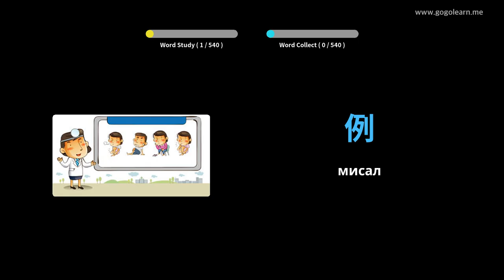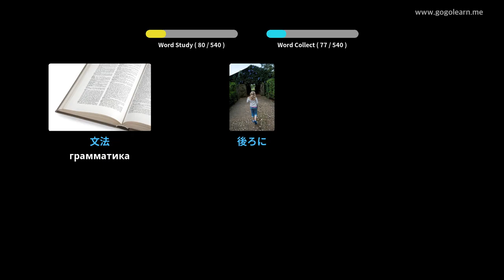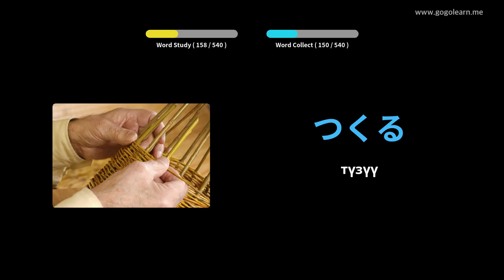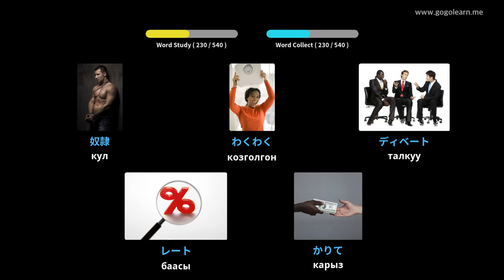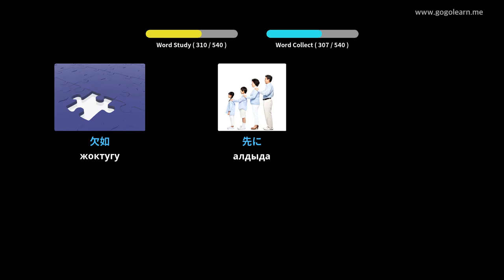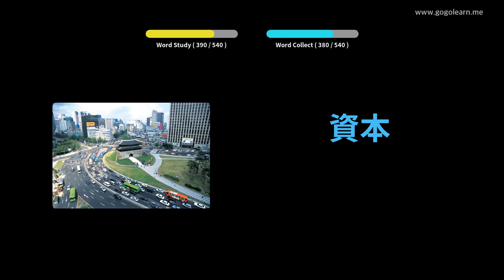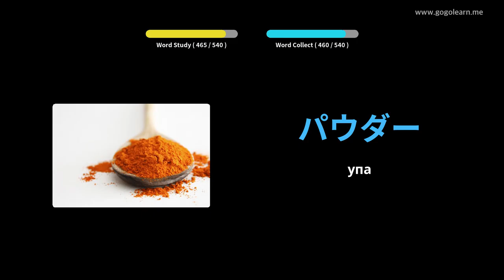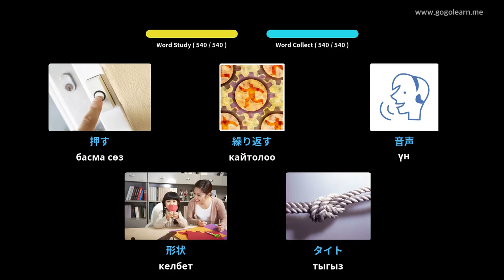Japanese Vocabulary негизги орто мектеби | Golearn